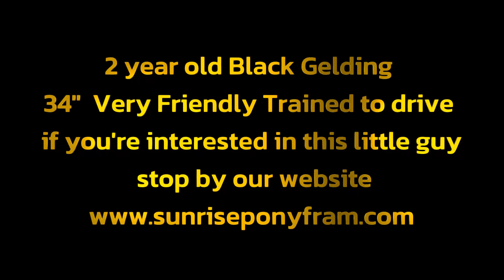MINIATURE HORSE GELDING FOR SALE